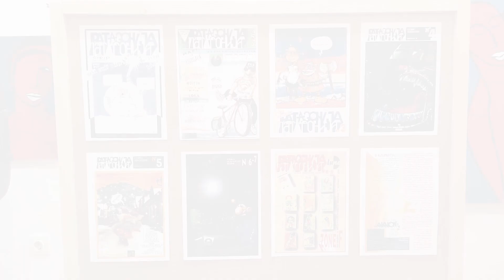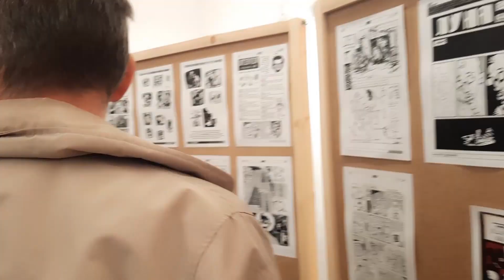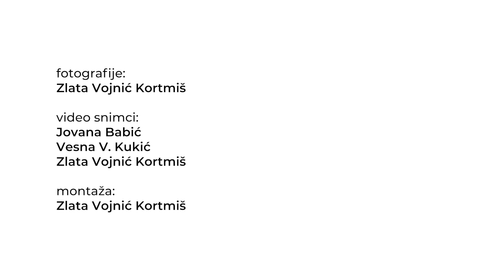"30 GODINA PATAGONIJE" U TAČKI SUSRETANJA 1. APRILA 2023.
Momenti zabeleženi kamerom na događaju "30 godina Patagonije" kojeg su organizovala dva udruženja Drvarska 12 i Tačka susretanja u subotu 1. aprila 2023. u prostorijama Tačke susretanja kada je održana strip radionica, izložba naslovnih strana "Patagonije", kao i pojedinih tabli stripa iz svih izdanja, prezentovan je reprint prvog izdanja ovog časopisa za alternativni strip, bila je projekcija dokumentarnog filma iz naše produkcije TV Krpelj "30 godina Patagonije" i možda najbolji deo celog programa - nastup kantautora Miše Mićića, koji je došao kao muzičko iznenađenje večeri. Hvala svim učesnicima i posetiocima, srca su nam puna posle ovakvih susreta. ❤

Projekat je podržan od grada Vršca.

fotografije:
Zlata VK

video snimci:
Jovana Babić
Vesna V. Kukić
Zlata VK

montaža:
Zlata VK

muzika:
Ambient Bongos by Alexander Nakarada

proizvodnja
TV Krpelj
april 2023.